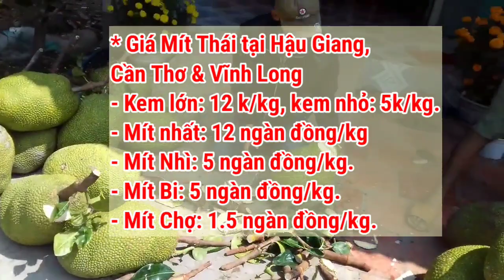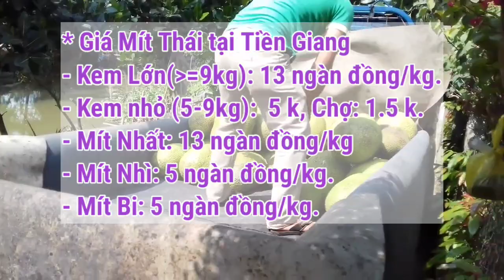Giá Mít Thái ngày 25/7/2022 | Giá Mít Thái hôm nay | AHuy Vlogs